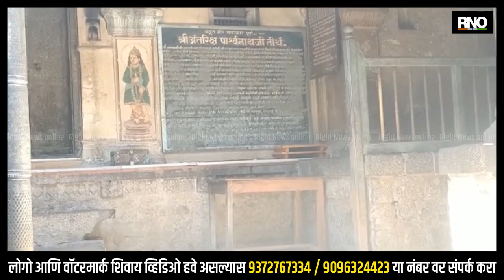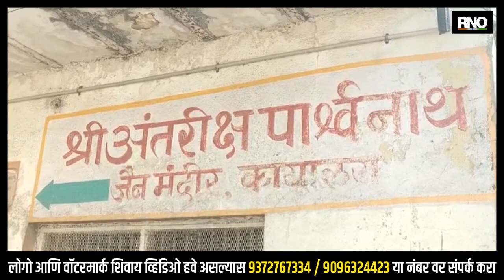WASHIM | अंतरिक्ष पार्श्वनाथ मंदिराचे तब्बल ४३ वर्षांनी उघडणार दरवाजे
जैन बांधवांची काशी असलेल्या वाशिम जिल्ह्यातील  शिरपूर जैन या ठिकाणी असलेले अंतरिक्ष पार्श्वनाथ मंदिर खुले होणार असल्याने जैन शीरपूर येथील शेकडो वर्षांपूर्वीचे जगप्रसिद्ध अंतरिक्ष पार्श्वनाथ मंदिर हे २२ एप्रिल १९८१ पासून पूजा व दर्शनासाठी नायलयाच्या आदेशाने बंद करण्यात आले होते ,हे मंदिर खुले करण्यात यावे या संदर्भात सर्वोच नायलयात वाद सुरू होता ,काल २२ फेब्रुवारी २०२३ रोजी या संदर्भात सुप्रीम कोर्टाने या मंदिराचे दरवाजे उघडण्याचा आदेश दिले असल्याचे कळताच  जैन बांधवांकडून शिरपूर याठिकाणी आनंदोत्सव साजरा करण्यात आला असून या निर्णयाचे जैन  बांधवांकडून स्वागत करण्यात आले आहे.

BYTE : प्रण्यास विजयजी महाराज (जैन मुनी)